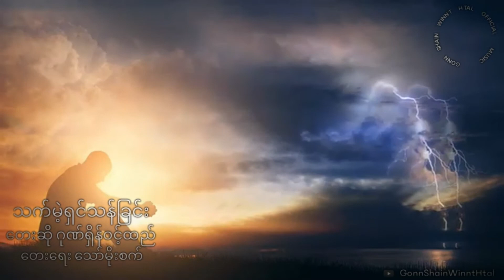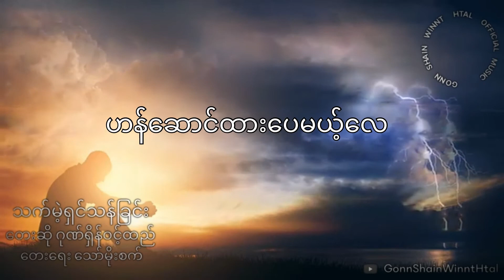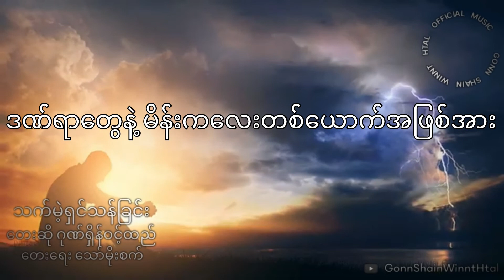Gonn Shain Winnt Htal - သက်မဲ့ရှင်သန်ခြင်း( Official Lyric Music Video )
သက်မဲ့ရှင်သန်ခြင်း( Official Lyric Music Video )

တေးဆို -  gonn shain winnt htal
တေးရေး - သော်မိုးစက်

Produced By Studio G
Edited By Anguro Marvin